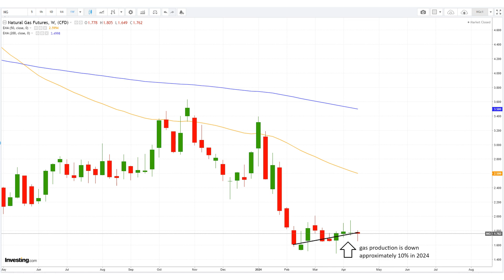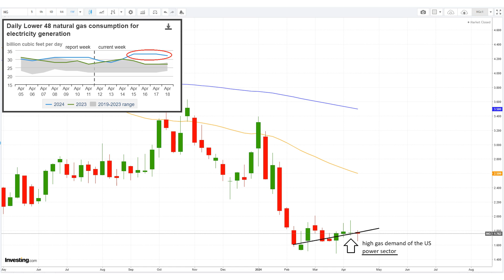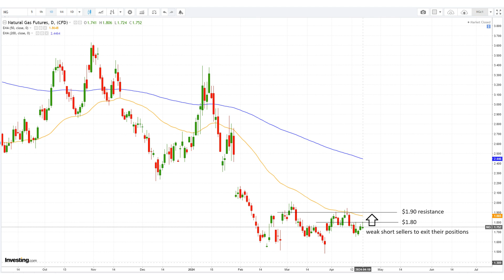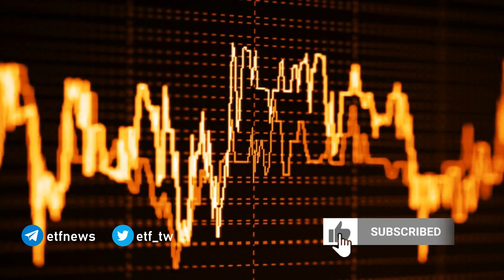Weekly Natural Gas Analysis and Forecast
Anticipated rally due to cooler weather and reduced supply contrasts with spot market's negative prices in some states; Q1 2024 witnesses record-high demand in the power sector.